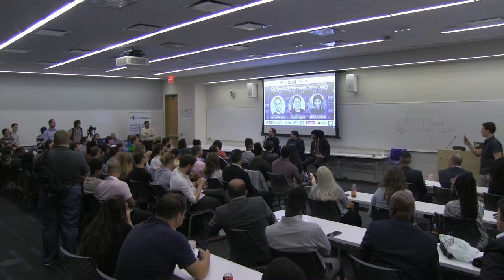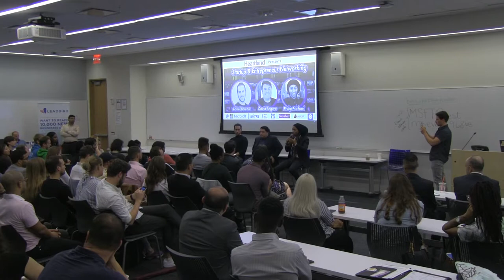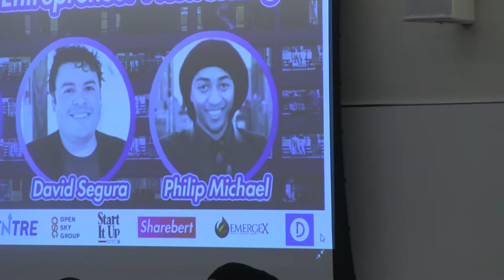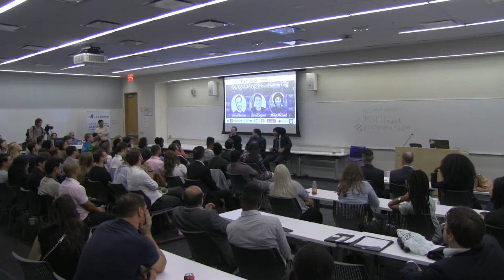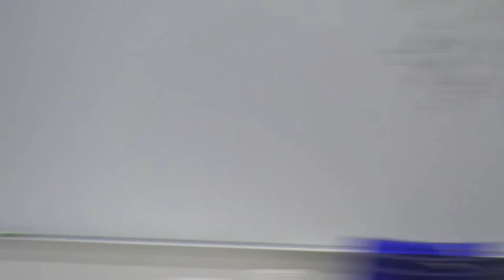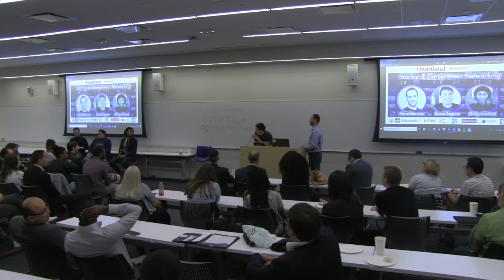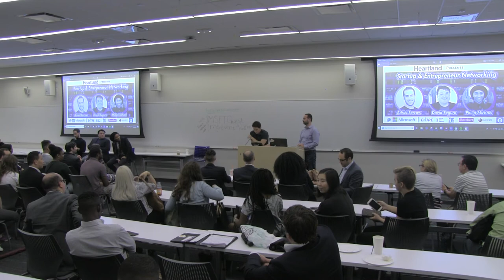4 Startup and Entrepreneur Networking. Sep 26 2018 Times Square 11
New York.  USA Meeting with  investors  -  Andrew Bercow, David Segura, Philip Michael  Startup and Entrepreneur Networking.
Video for Manhattan Business TV
Meetup NYC Business news

Startup and Entrepreneur Networking Event September 26th
Microsoft
United States

ME Group and Open Sky Group are teaming up to host another special event geared towards the growing community of entrepreneurs, artists, creators, and innovators